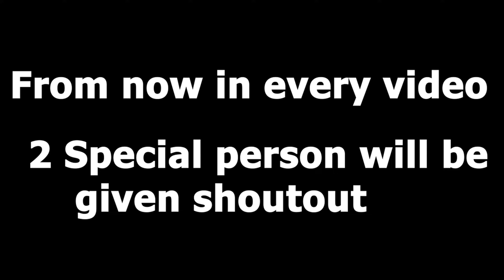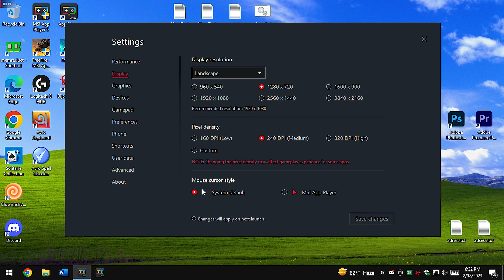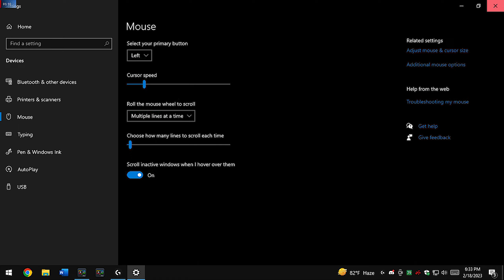"This Logitech Gaming Mouse TRIPLES Your Winning Chance on Free Fire!"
Pro Gamer Secret: Unlock Unbeatable Free Fire Performance with New Logitech G102 Setting
How to Upgrade Your Free Fire Experience with a New Mouse Setting!
Unlock the Secret to Dominating Free Fire with Logitech G102
Unlock Your Highest Score With Logitech's New Gaming Mouse!

Config:
CPU Type - AMD Ryzen 5 5600G with Radeon Graphics
Emulator- MSI
mouse - Logitech G102
Keyboard: Rapoo V500SE
NO GPU :(

setting was given by: wizex bro (Formation Xtreme)